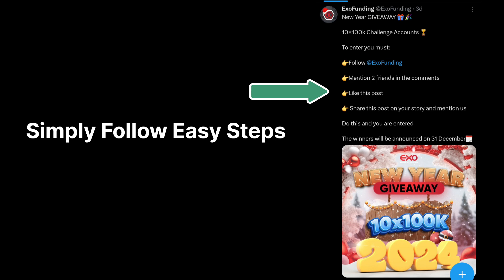Free 100K Funding Account Giveaway For Everyone No Competition || Prop Firm Account Evaluation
ICT Concepts - Algorithmic
Reference Points Trading

Trader Tim

Maximize Trading Profits with Python Optimize
Your Strategy Using EMA, B...
CodeTrading

Let your System trade for you:
I @SquareOff Algorithmic Trader ft. Kirubakaran Raje...
Upsurge Club

Better Than PREMIUM: Most :
Accurate FREE Indicator on
TradingView
TradelQ

GOLD XAUUSD
Signals | Free Sm Chart Forex Trading Analysis & Prediction
Infinity Algo

Algo Trading Strategy Revealed - Swiss Franc
Futures
Algo Trading With Kevin Davey

Get free 5K$ propfirm
Account with proof without any competition
| Part 2 ]...
Be Like Basit

The SECRET TIP that made me over 500.000$ Trading the Forex Market with Prop ...
Andrew NFX

NASN
HACKS TO RADING
NFO

How To Trade NFP The
PROFITABLE WAY
Ndemazeah Godlove

Prop
Eirins
Guarantee
Pass a Prop Firm Or Your Challenge Fees Back!
Lisa Forex

FREE 25k
FUNDED ACCOUNT
No Competition

Free Funded Account Without :
Deposit with The Funded Trader
Forex Talent

ACCOUNIQ

Watch Me Trade A $400000
Prop Firm Account Live |
Step By Step
Ndemazeah Godlove
Passing 400k FTMO Funding :

Challenges | FTMO NEW

Program Explained

Train & Trade

PASSING THE 200K FTMO CHALLENGE IN ONE TRADE!
(Phase 2)
F Carlos

A simple GBP/USD strategy that brought this trader $10,000 with a 100% win-.
FTMO

PASSING A 200K FTMO CHALLENGE IN 2 HOURS!
(START TO FINISH)
FX Carlos

the REAL PEASON igot

from 5 PROP FIRMS
The REAL REASON I got
BANNED from 5 Prop Firms!
(including FTMO)
Andrew NFX

How I passed my $200K
FTMO Challenge - FULL
STRATEGY
Ara

How to Milk Proprietary
Trading Firms
Travis Woo Trades

Is It Possible to Trade With Multiple Prop Firms?
Lux Trading Firm

Mentor of Millionaires
shares Secrets to Success in Trading @smbcapital
Humbled Trader

MENTOr oF
MILLIONAIRES

ESA BLING
FUND
FundedNext Account: Your Gateway to Proprietary Trading Success!
Esa Bling

SWING TRADING
ENTRY SIGNALS
How to Swing Trade Stocks (Like a Prop Trader)
SMB Capital

◆FTMO®
LONDON AFTERMOVIE

Award for the Best Prop Trading Firm goes to...
FTMO

My First FTMO Payout
Petko Aleksandrov

のFTMO
LONDON
AFTERMOVIE

FTMO at FMLS
FTMO
how to get funded account
how to pass funded challenge

forex funding challenge

best funded account forex

how to pass 5k prop firm challenge

funded stock trading accounts

instant funded trading account

the funded trader best challenge

passing funded account

how to get prop firm account
how to win prop firm competition
20 Year Old University
Student Ranks 4th on FTMO
Leader board! ($6400 week)
Sam KB

FTMO New Program Launch, Best time for Prop Firms!!
Dan Cheung

200K FTMO Challenge
Passed In 6 Days
chrisfx

FTMO Robot: Complete
Guide
EA Trading Academy

I Tried Flipping $800 Forex Account, And This happened!
Jeffrey Benson

(including FTMO)
Andrew NFX

Trading Full Margin on $5,000 Forex Account
Jeffrey Benson

My Biggest Forex Trading
Month - Prop Firms
WillssFX

The Best Way To Grow a Small Forex Account
Simple Forex

SIMPLE Forex Strategy That Works On Every Pair
Simple Forex
I've Built the Dream Computer for Algo Trading
Petko Aleksandrov

80% Win Rate | How To
OutPerform Any Trading
Algorithm

Oliver Velez Trading

Edge In Algo Trading By Intraday Hunter
Intraday Hunter

StocksTo Trade

Everything You Need to Know:
About Algorithmic Trading | w/@JeffSekinger
Nurp

prop firm pass strategy
prop firm passing bot
prop firm passing service review
prop firm pass rate

prop firm challenge
prop firm vs personal account
e8 funding
best prop firms forex india
forex prop firm reviews
smart funded trader
funding pips review
smart prop trader revies
prop firm trading hindi
funded trading account
prop firm trading in india
best prop firms futures
prop firm trading south africa
prop firm trading strategies
prop firm trading live
prop firm explained